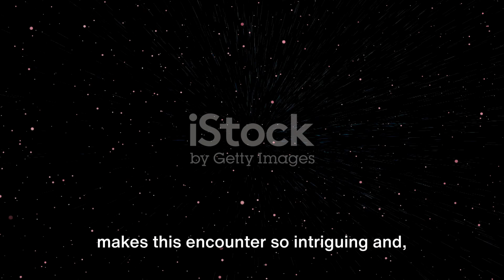Close Encounter: Asteroid 2023 WZ3's Earth Flyby.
Incredible News! NASA has just announced a close encounter of Asteroid 2023 WZ3 with Earth, and we can't keep it to ourselves. Join us on this gripping video as we delve into the details of this thrilling event. From NASA's latest announcement to the potential impact on our planet, we'll cover it all.

Buckle up as we break down the science behind asteroids and explore the potential consequences of a close encounter. Discover the size, speed, and trajectory of Asteroid 2023 WZ3, and what it means for us here on Earth.

Amaze your friends with fascinating facts and figures, and gain a new perspective on the universe we live in. Don't miss out on this mind-expanding video that might just change your perception of space!

Get ready to embark on an extraordinary celestial journey with us - see you there!